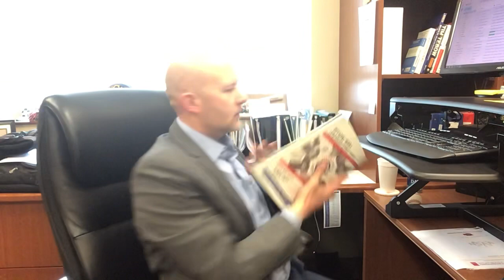2022-23 NSAA Bowling Strike Zone #9